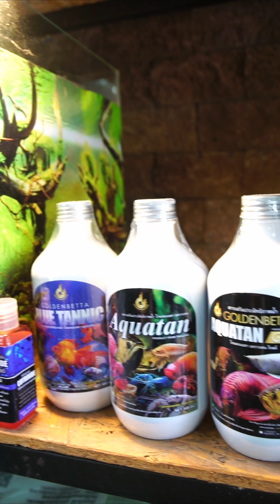Tiktok​ EP.1​ เตรียมภาชนะ​ ปล่อยพ่อแม่พันธุ์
SHOPEE📍
ลองเข้ามาดูร้านค้าออนไลน์ร้านนี้ใน Shopee! goldenbetta_products

LAZADA📍
ช๊อปออนไลน์กับGoldenbetta Productsตอนนี้!เข้าชมGoldenbetta Productsบนลาซาด้า

🛑Application : พิมพ์คำว่า 👍 GOLDENBETTA
📱ระบบ iOS              ใน  App Store
📱ระบบ ANDROID   ใน Google play

ID Line : @goldenbetta